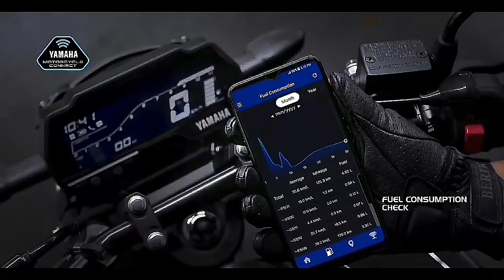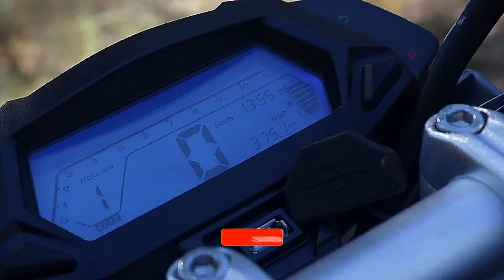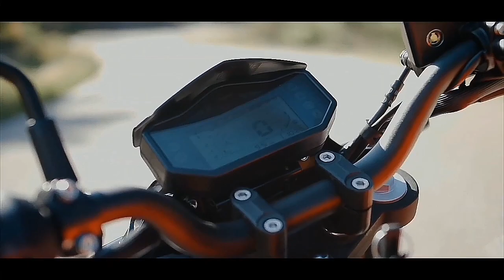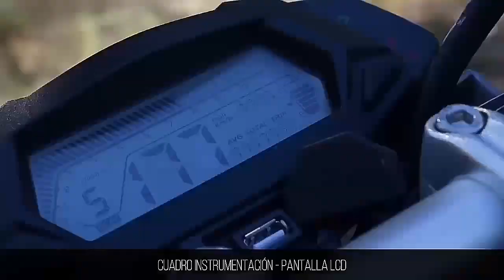New Yamaha FZSV5 DLX Showroom வந்தாச்சு 🤩|Design & Features|Price,Spec's,Features|Epic Autos Tamil